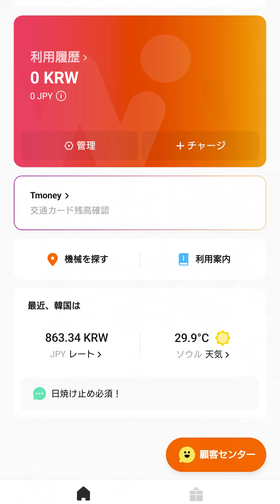WOWPASS誤解しないで！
【WOWPASS誤解しないで！】WOWPASS自動券売機（韓国語でキオスク）ではカードは、小さな封筒に入って出てくるのですが、そのままでは使えず封筒から取り出して機械に差し込み『有効化』する必要があります。これはキオスクが図説表示してくれるので、理解しやすいのですが...

今回ソウル駅でトラブルになっていた日本人観光客の一行。会話から『だってさっき有効化したわよね？』と。ああ、どうやら、Tmoneyチャージは別になっている事までは理解していなかった様子でした。この誤解、大変多いようなので、今回動画にしてみました。

　また私がWOWPASSアプリのインストールを念押しする理由は、残高照会や利用履歴の確認はもちろんですが、紛失した時の対応です。私、WOWPASSカードとホテルのカードキーは一緒にスマホケースのポケットに入れて持ち歩いていたのですが、どうやらエレベーターでルームキーを取り出す際に、WOWPASSカードを落としてしまったようで、幸いフロントにWOWPASSの落とし物が二枚届いていました。え？でも自分のはどっち？

アプリを入れておいたので、カードIDを確認して自分のカードが判明しましたが、このようなケースは多いですよ...とフロントの人が。アプリを入れておかないと、紛失後の利用停止もできないし、再発行もかなり手間がかかるようです。

実は、WOWPASSカード落としたのはホテルだけでなく、スマホで写真を撮る時にもスマホケースから落としていて、その時は後ろを歩いていた人が『アジョシー！』と教えてくれて無きを得ましたが...自分は落とさない/失くさないと思わないで、いざという時の為にWOWPASSアプリは必須ですよ(;^ω^)